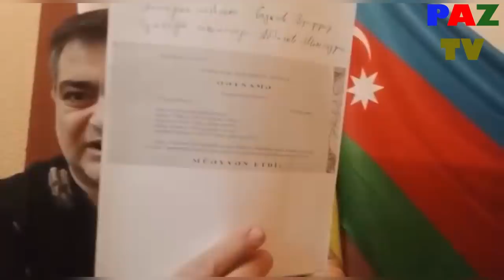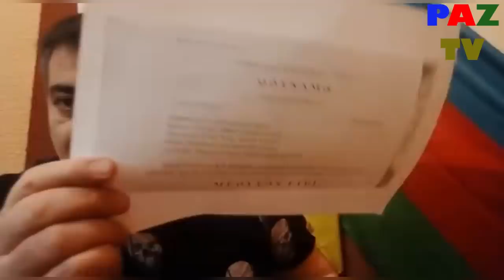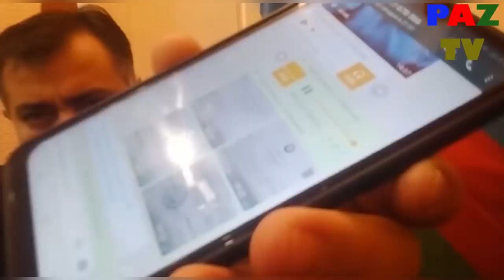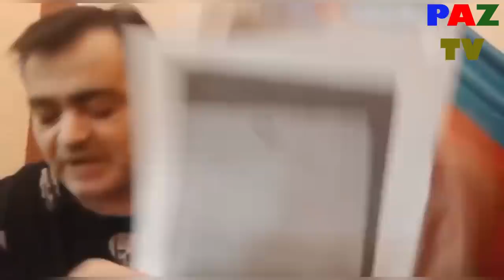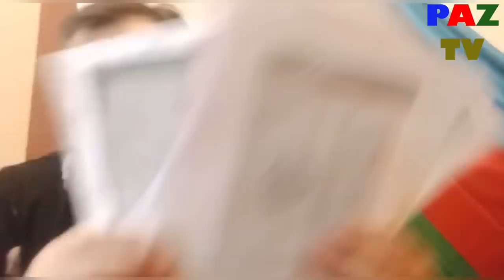SOS SOS: İlham Eliyev men FAKTLARLA sübut etmeyi xoşlayıram: Maqsud Mahmudov